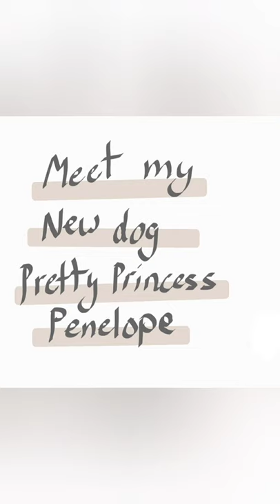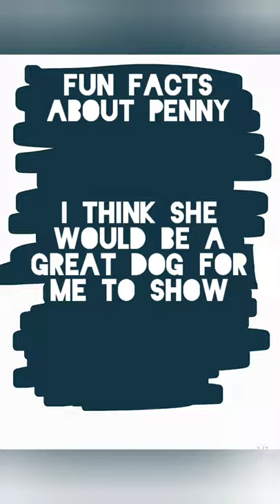Meet My pure-bred Newfoundland Pretty Princess Penelope